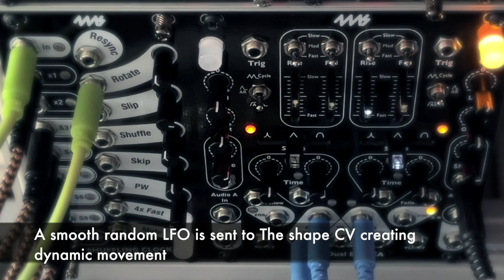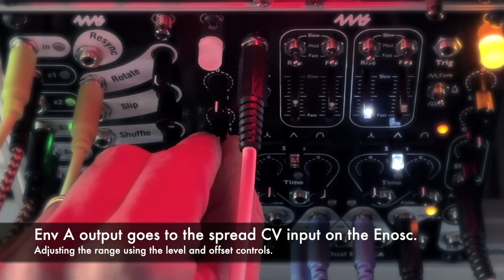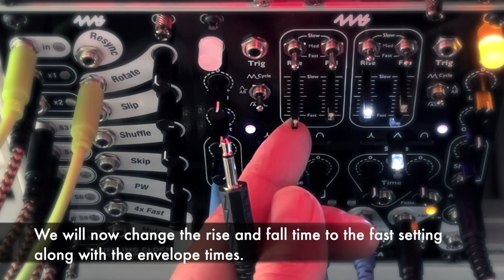4ms Shaped Dual EnvVCA - Patch Detail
Delving deeper, Rick Batyr sets up a Shaped Dual EnvVCA patch w/ notes.

The Shaped Dual EnvVCA is a two-channel analog envelope generator with variable waveshaping and a stereo linear VCA. Unlike conventional analog envelope modules, the waveform of each envelope can be controlled with a slider or CV without changing the envelope timing. With a wide time range from an hour to 2.5kHz, and a plethora of CV inputs and attenuverters, it can be used as an LFO, audio-rate oscillator, slew limiter, waveshaper, ASR/ADSR/complex EG, independent audio/CV VCA, envelope follower, sidechain processor, and general utility module. Each channel has dedicated linear outputs plus attenuverters and offset controls for the variable waveshape outputs, making it an ideal modulation source and stereo VCA. 100% analog, 20HP, $339